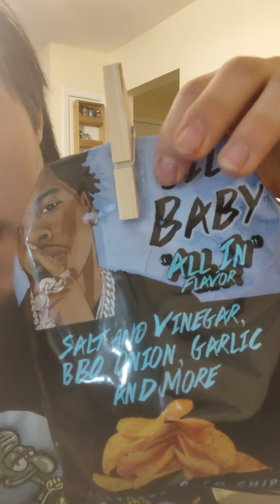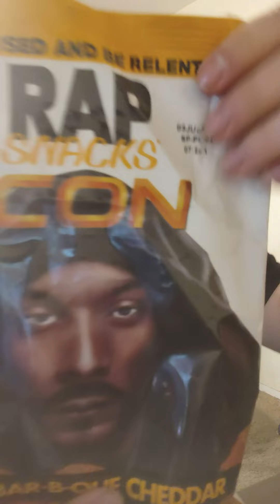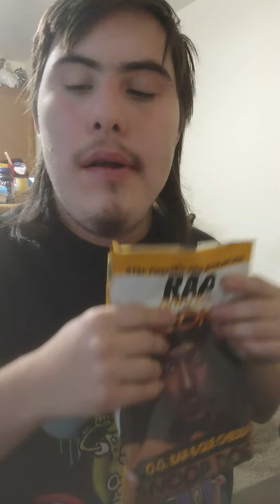sardines rap snacks